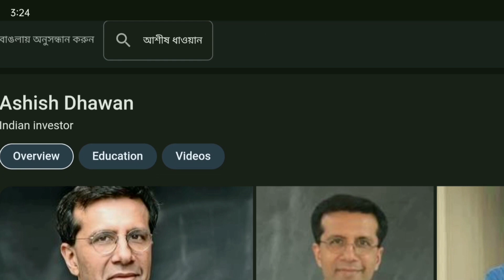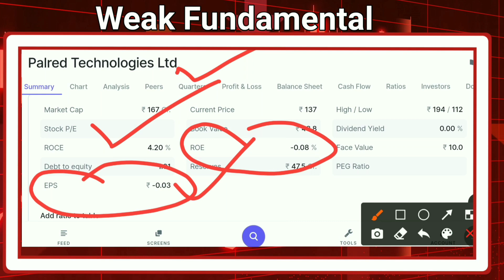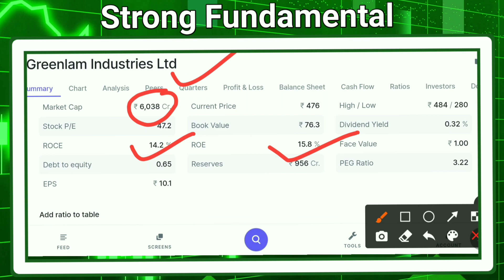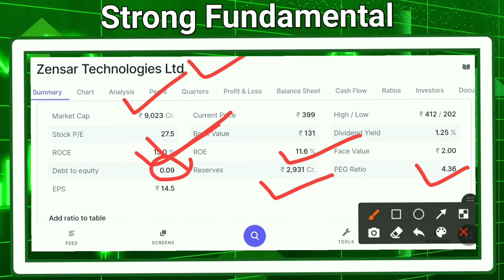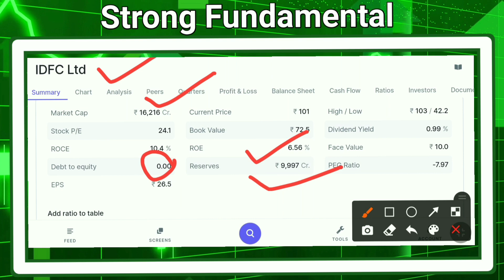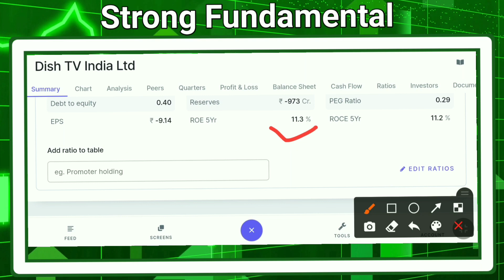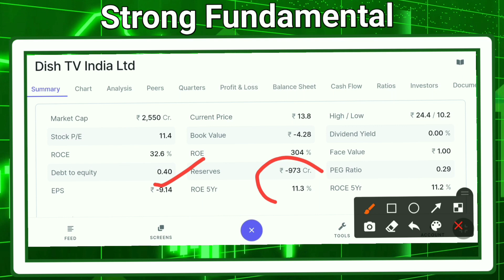Big Invester Ashish Dhawan का Latest Smallcap Portfolio. 2023 का Best Smallcap Stocks.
smallcap stocks,
multibagger stocks,
best small cap stocks,
stock market,
penny stocks,
best smallcap stocks for 2023,
smallcap multibagger stocks,
best smallcap stocks for long term,
stock tak,
best small cap stocks for 2023,
high cagr small cap stocks,
multibagger stocks,
best small cap portfolio,
top small cap stocks,
small cap monopoly stocks,
smallcap stocks,
stocks,
best small cap stocks portfolio,
small cap,
multibagger stocks portfolio,
stock market,mid cap stocks,
best stock market portfolio 2023,
small cap portfolio 2023,
monopoly small cap stocks,
penny stocks
multibagger stocks,
stock market,
multibagger stock,
penny stocks,
multibagger,
stocks
ashish dhawan portfolio 2023
ashish dhawan latest portfolio
ashish dhawan